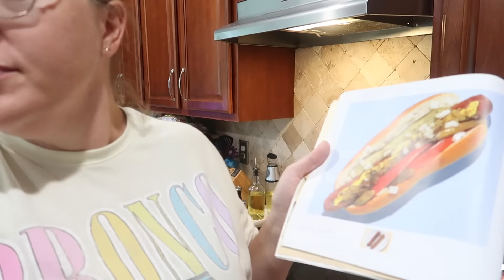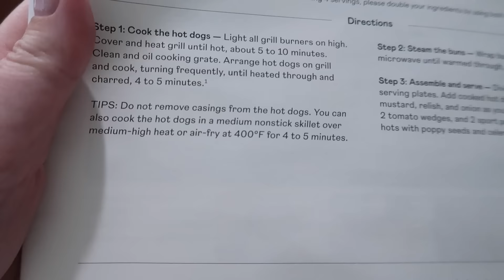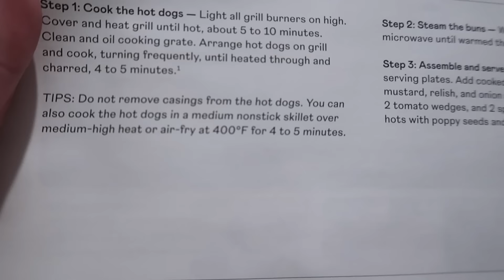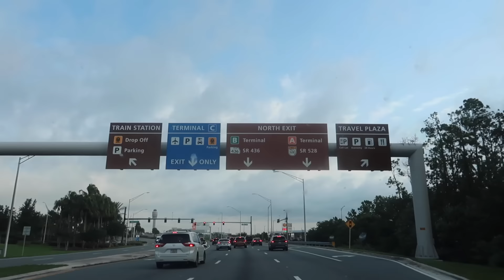Vegan Chicago Red Hot Dogs For Dinner, Predictions + Packing For D23 & Passport Debacle! | Home Vlog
Hang out at home with us! We made some vegan Chicago red hots, talked D23 and then ran some errands after we dropped Tim at the airport!